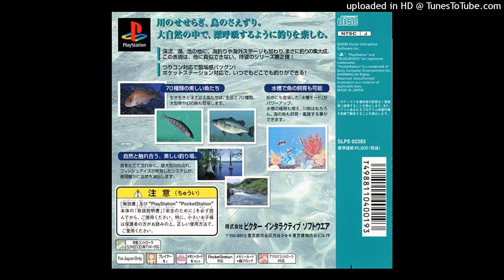REEL FISHING II minecraft stxklen188 bloomcr4zy xaviersobased type beat 2024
i put what inspired me in the title idc.